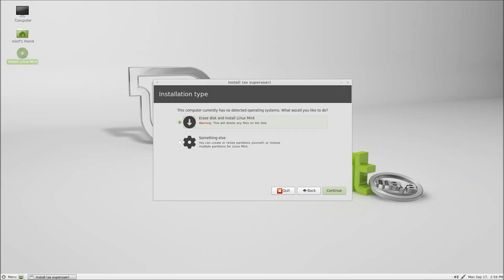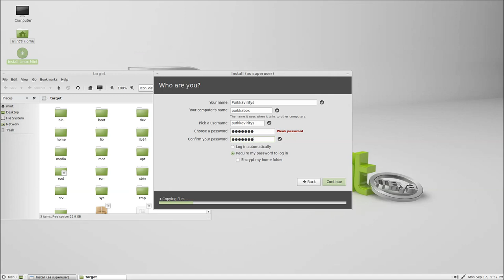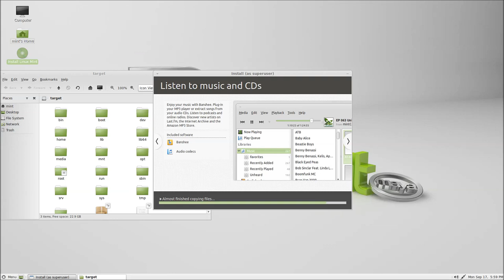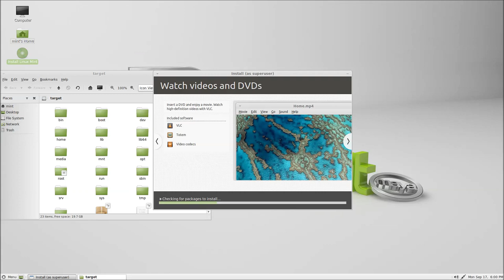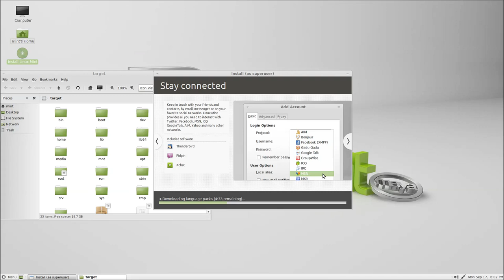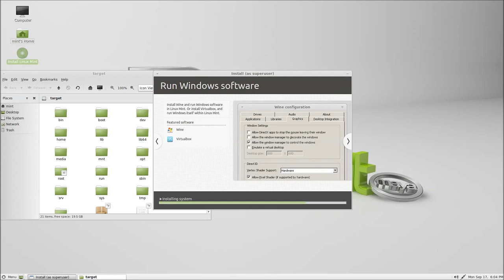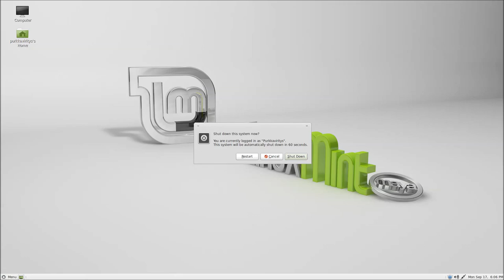Linux Mint 13 - Mate desktop install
MATE is a desktop environment forked from the now-unmaintained code base of GNOME 2.  The renaming is necessary to avoid conflicts with GNOME 3 components.